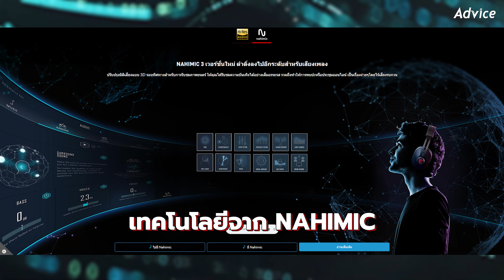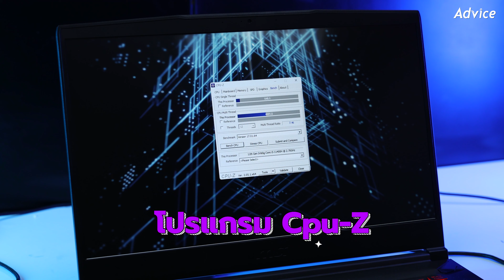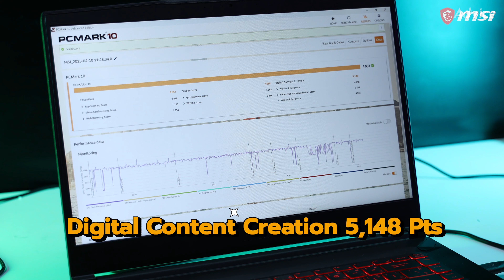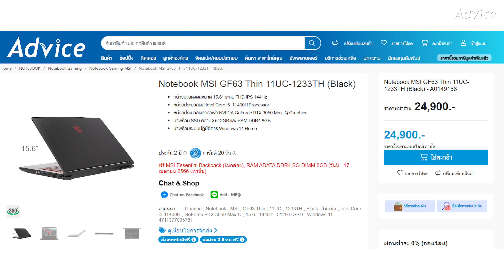รีวิว MSI GF63 Thin 11UC โน้ตบุ๊คเกมมิ่งที่เบาทั้งน้ำหนักและราคา!!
MSI GF63 Thin 11UC โน้ตบุ๊คเกมมิ่งที่ไม่ได้มีดีแค่น้ำหนักเบา แต่ยังมาพร้อมสเปคที่คุ้มค่าคุ้มราคา ตอบโจทย์การเล่นเกมและความบันเทิงทุกรูปแบบด้วยหน้าจอ IPS 144hz และระบบเสียงคุณภาพ!!
พิเศษ!! ฟรี RAM ADATA DDR4 SO-DIMM 8GB
🛒 วันนี้ - 17 เม.ย. 66 เท่านั้น